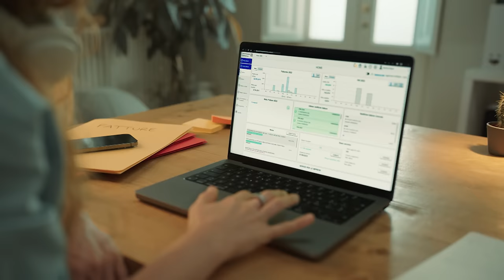Fatturazione Elettronica di Aruba, ideale per i forfettari - 15 "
Se hai una p.iva a regime forfettario sai che dal 1° luglio la fatturazione elettronica è obbligatoria. Non preoccuparti!
Con la fatturazione elettronica di Aruba la gestione delle fatture è incredibilmente FACILE. Perché crei velocemente le fatture, riduci i margini di errore durante la compilazione, visioni report e grafici e   collabori con il tuo commercialista.
Tutto in una sola e semplice interfaccia, utilizzabile su qualsiasi dispositivo, anche dall’app!
Provala ad 1 € + IVA per 3 mesi e poi a soli 25 euro + IVA l’anno!

Chi l’ha scelta, non la lascia più!